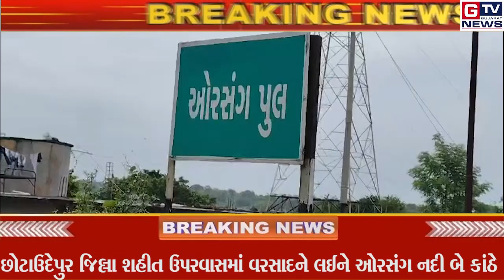Chhotaudepur :- છોટાઉદેપુર જિલ્લા શહીત ઉપરવાસમાં વરસાદને લઈને ઓરસંગ નદી બે કાંઠે.|| GTV_GUJARAT_NEWS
Chhotaudepur :- છોટાઉદેપુર જિલ્લા શહીત ઉપરવાસમાં વરસાદને લઈને ઓરસંગ નદી બે કાંઠે.